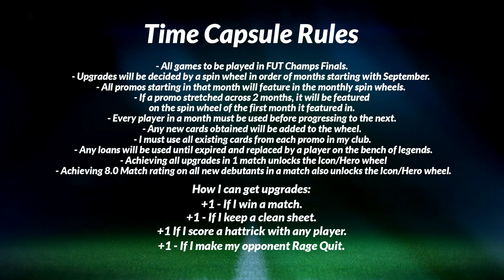WE HAVE HIT THE PINNACLE!!! | TIME CAPSULE #38 (EAFC24)